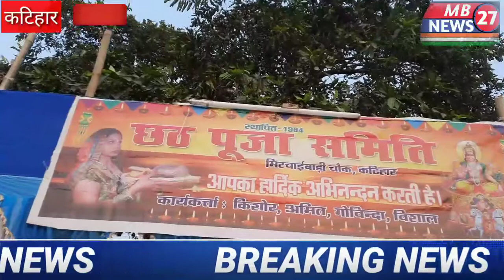छट पूजा की पहली अरग देखिए एमबी न्यूज़ 27 के साथ इस ग्राउंड रिपोर्ट में ।कटिहार।